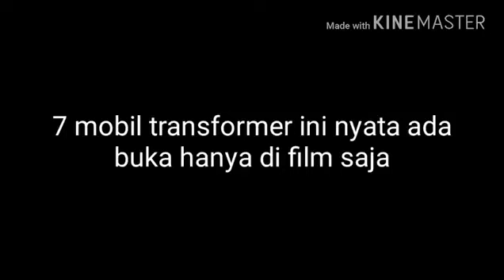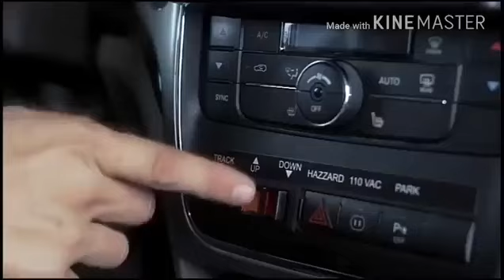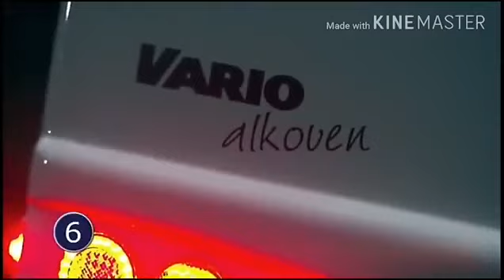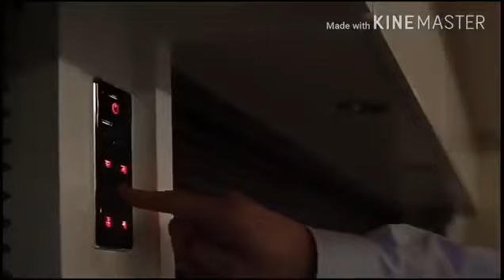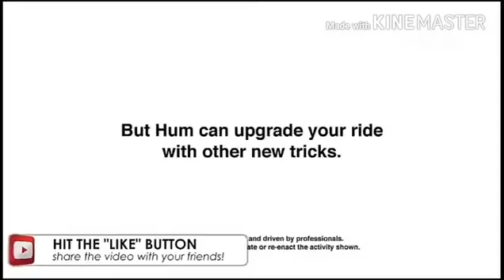Menakjubkan! 7 MOBIL TRANSFORMER INI ADA DI DUNIA NYATA